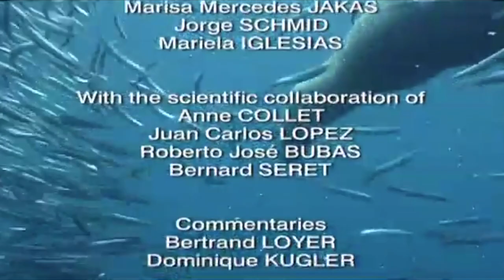Kim and Roxie, the Sea Lioness - Marine Mammals 3/9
In this episode we look at white dolphins.

Deep beneath the ocean exists an incredibly hostile world – an icy world plunged in eternal darkness where the pressure is phenomenal.

This world is the abyssal realm – the largest habitat on our planet. Yet some marine mammals that breathe air and nurse their young, like us, spend a large part of their days in this shadowy world. Scientists are now discovering that the depths reached by these ocean dwelling giants are far greater than they had ever imagined.

Using tags attached to the animals, cameras in the deep ocean trenches and 3D scanning images, this film follows and illustrates a modern scientific revolution. Constructed as a dramatic progression towards the deep sea trenches – from the shallowest to the deepest – it shows animals that are extremely rare and highlights the remarkable physiological adaptations that allow them to dive so deep.